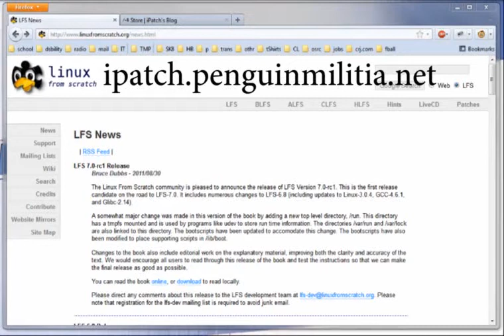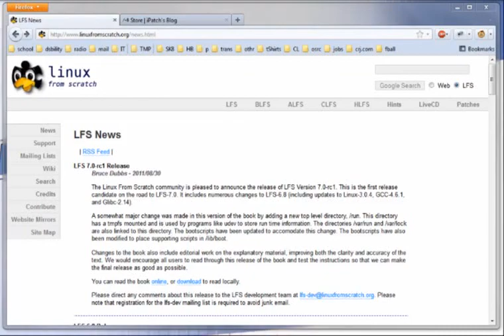Linux From Scratch 6.8 September 2011 Update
This is a video describing the status of the LFS Video Series.